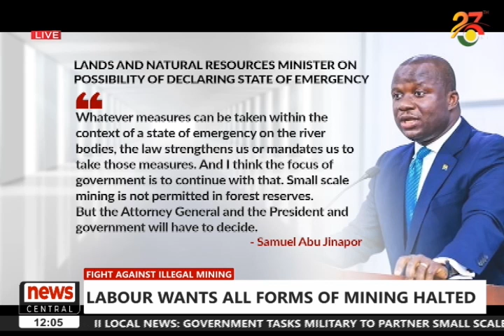Government is racing against time to prevent a possible shutdown of the public sector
Government is racing against time to prevent a possible shutdown of the public sector should Organised Labour proceed with its intended nationwide strike tomorrow.

It has held series of meetings and issued multiple statement all in a bid to assure the unions of its commitment to ending illegal mining.

Labour, so far is unimpressed and will be meeting to decide the next line of action.